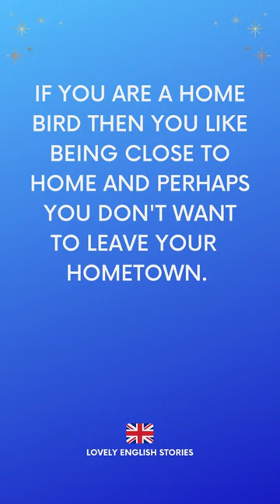ENGLISH IDIOMS | What is a home bird explained | Lovely English Stories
✨ Want to learn more British English vocabulary? Check out these 30 British English words with their meanings and explanations

In this for learningenglish we explain what the British English idiom 'to be a home bird' means.

Are you a home bird?

learn english idioms, popular english idioms, home bird meaning, english idioms explained